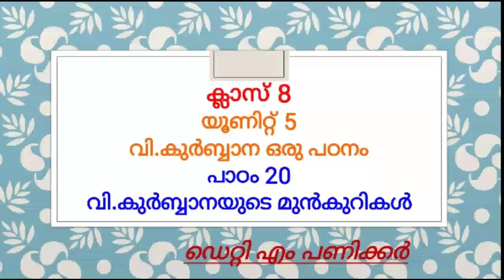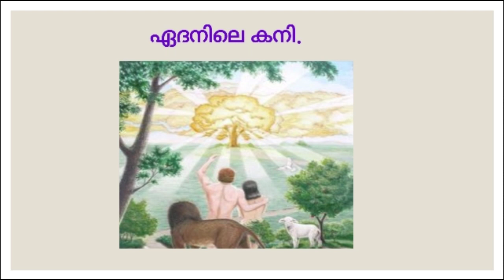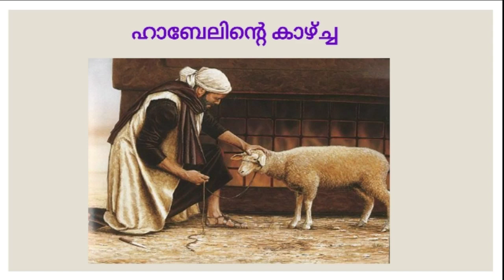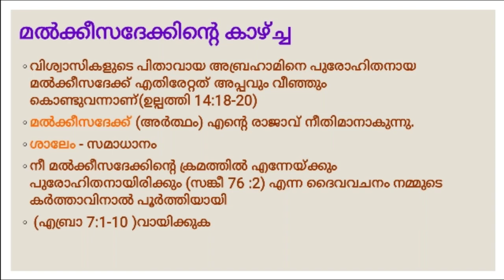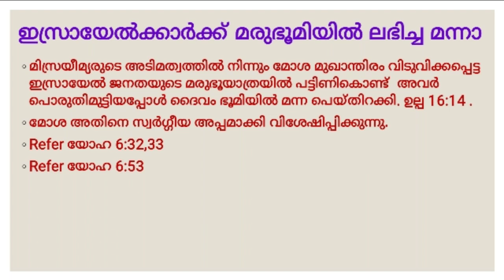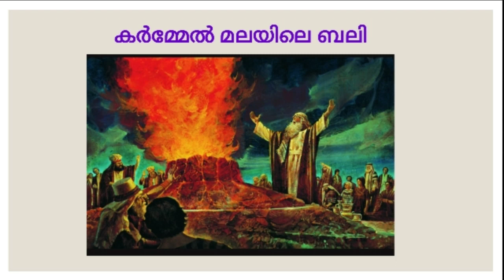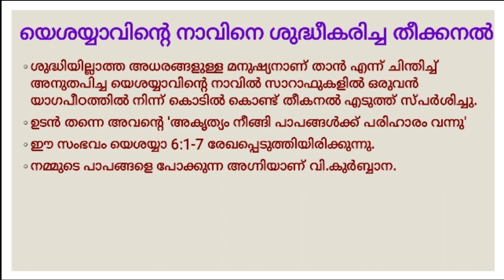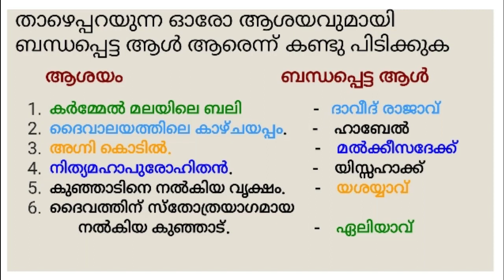OSSAE || CLASS 8 || Chapter 20 || വി.കുർബ്ബാനയുടെ മുൻകുറികൾ || Detty M Panicker